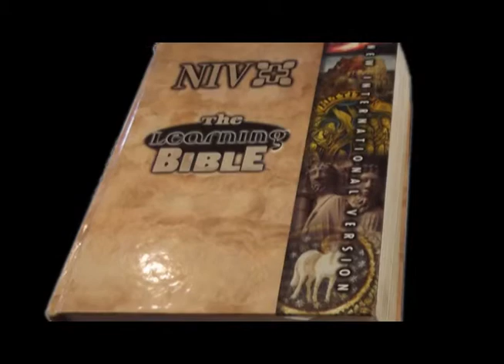Holy Word Church Savannah, GA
Empowering People Through the Word of God